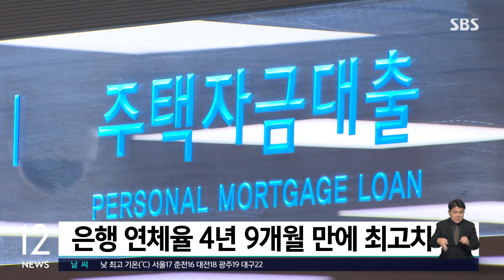은행 연체율 4년 9개월 만에 최고치 기록 / SBS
국내 은행에서 돈을 빌리고 갚지 못해 발생한 연체율이 2019년 5월 이후 4년 9개월 만에 최고치를 기록했습니다.

금융감독원이 오늘(24일) 발표한 2월 말 기준 연체율은 전달 대비 0.06% 포인트 오른 0.51%로 나타났습니다.

가계대출 연체율은 0.04% 포인트 오른 0.42%를, 기업대출 연체율은 0.09% 포인트 오른 0.59%였습니다.